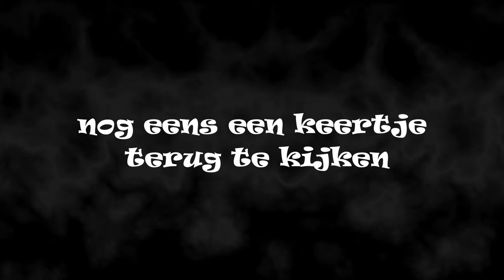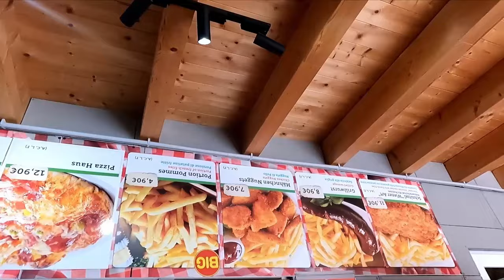Geen VLOG , Of Toch Wel !!! 😱 vlog #164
Hallo allemaal, in de vlog van vandaag uhhh eigenlijk is er geen vlog of toch wel. De reden... Kijk maar

Reacties en ideeën welkom